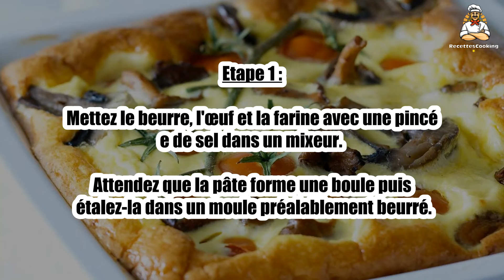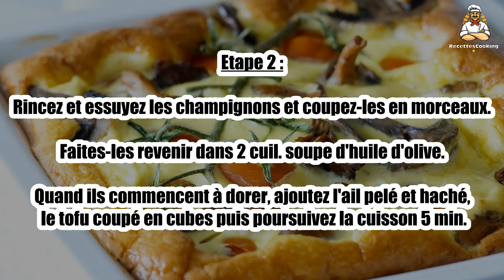Recette : Quiche au tofu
Bonjour à tous, aujourd’hui recettescooking.com vous présente la recette suivante : Quiche au tofu

TEMPS TOTAL : 60 min
Préparation : 30 min
Cuisson : 30 min

Ingrédients :

Pour la pâte :

100 g Beurre mou
200 g Farine
1 Oeuf

Pour la garniture :

400 g Petits champignons
150 g Tofu fumé
1 Dizaine de tomates cerise
1 gousse Ail
3 Oeufs
3 cuil. à soupe Crème fraîche
3 cuil. à soupe Huile d'olive
Sel
Poivre

Etape 1 : Mettez le beurre, l'œuf et la farine avec une pincée de sel dans un mixeur.

Attendez que la pâte forme une boule puis étalez-la dans un moule préalablement beurré.

Etape 2 : Rincez et essuyez les champignons et coupez-les en morceaux. Faites-les revenir dans 2 cuil. soupe d'huile d'olive.

Quand ils commencent à dorer, ajoutez l'ail pelé et haché, le tofu coupé en cubes puis poursuivez la cuisson 5 min.

Etape 3 : Rincez les tomates cerise et faites-les revenir entières 5 min dans l'huile restante avec un peu d'ail haché.

Préchauffez le four th. 6 (180 °C). Dans un bol, battez en omelette les 3 œufs avec la crème fraîche, salez et poivrez.

Etape 4 : Ajoutez les tomates et les champignons au tofu.

Versez la préparation dans le moule, disposez les champignons réservés et enfournez 20 min environ. Servez la quiche chaude ou froide.

00:00 Recette : Quiche au tofu
00:20 Informations sur le temps de cuisson
00:32 Ingrédients
00:46 Etape 1 : Quiche au tofu
01:00 Etape 2 : Quiche au tofu
01:16 Etape 3 : Quiche au tofu
01:29 Etape 4 : Quiche au tofu